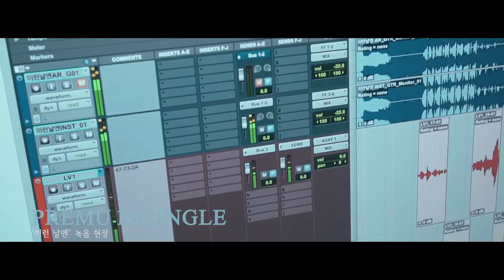PREMU(프리뮤) "이런날엔" 녹음현장